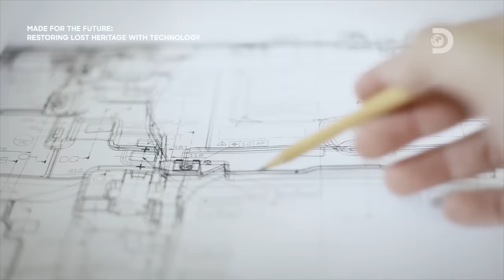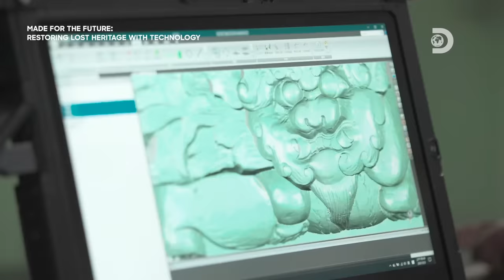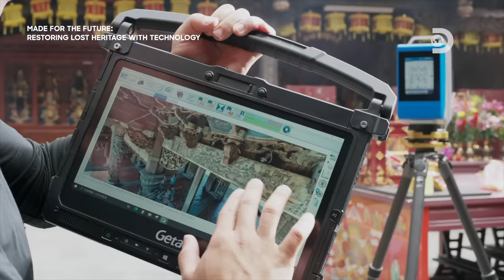Restoring Lost Heritage with Technology - K120 | Getac x Discovery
Discovery Channel documented the 3Dlaser scanning process of Lukang Tianhou Gong using precision instruments such as rugged tablets. Getac K120 features robust display capabilities and versatile accessory options, making it the perfect fit for extensive use in various extreme environmental conditions.

Getac and Disovery partner to give people a close view of how computing user data, running apps, and ruggedtablets can serve as a cross-age information bridge between human history and cutting-edge technology through observation and analysis.